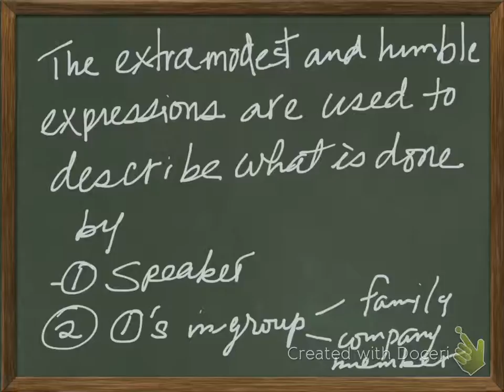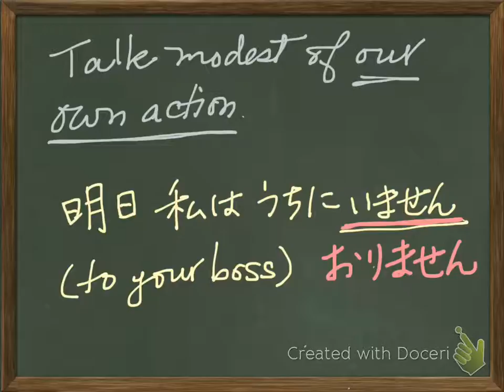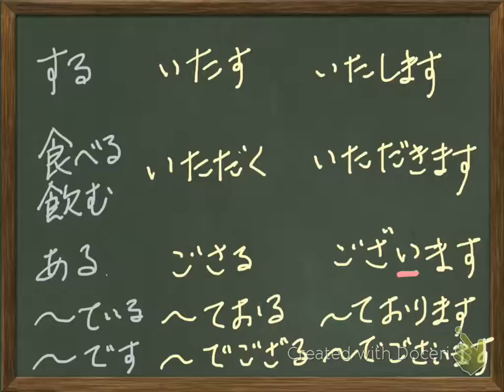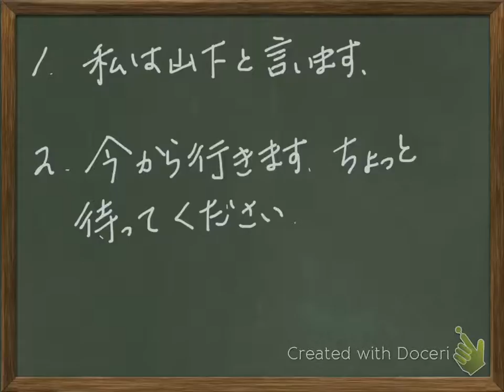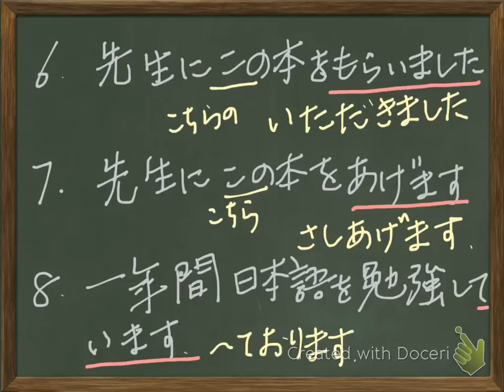Genki II L20 G1 Extra Modest Expressions